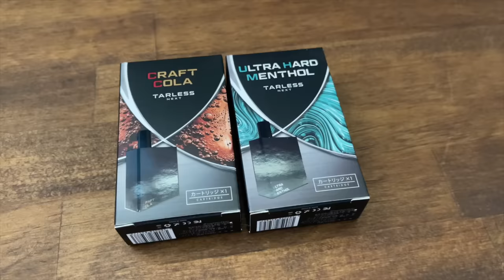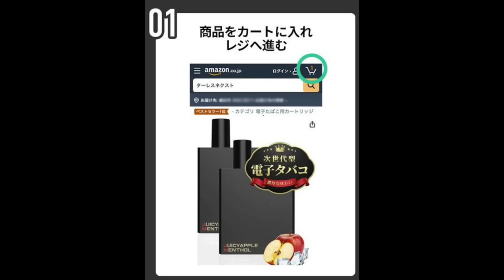【バカ検証】人は"魔法カードのみ"で勝てるのか？『魔法カードのみデッキ』【遊戯王マスターデュエル】【Yu-Gi-Oh! Master Duel】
今回紹介したTARLESS NEXT
 ryuchannel
有効期限
～2024/11/30 23:59迄

【バカ検証】
人は"魔法カードのみ"で勝てるのか？
『魔法カードのみデッキ』

魔法カードのみ、罠のみ、モンスターのみ
どれが一番強いの？と質問されたので
今回は魔法のみデッキを検証していきます

メンバー登録はこちら

コメントに関するお願い

▼イヤホン

▼ライトバー

▼デスクペン

デュエルリンクスおすすめ動画

【好きなもの】
◆好きなバンド：WANIMA,dustbox,Hi-standard,10-FEETなど
◆好きなアニメ：サマーウォーズ,エヴァ
◆好きな番組：水曜どうでしょう,仮面ライダークウガ
◆好きな漫画：宇宙兄弟,弱虫ペダル,福本伸行作品
◆好きな映画：MI,,ボーンシリーズ,アイアンマン
◆好きなゲーム：ワンピースグランドバトル,遊戯王DL,遊戯王MD